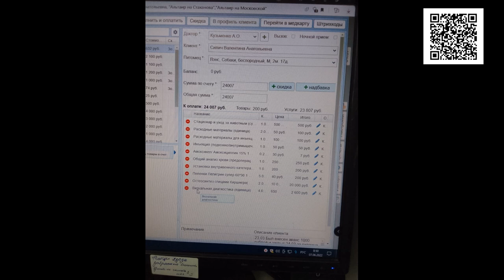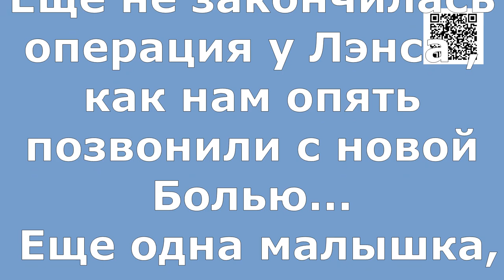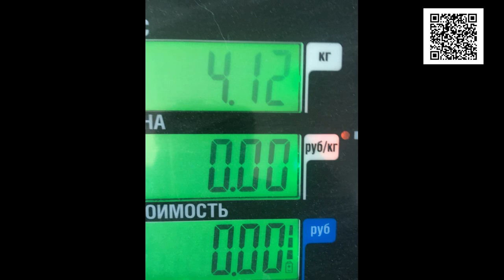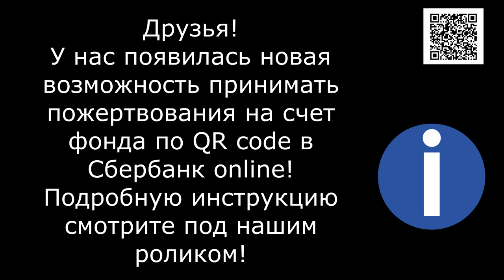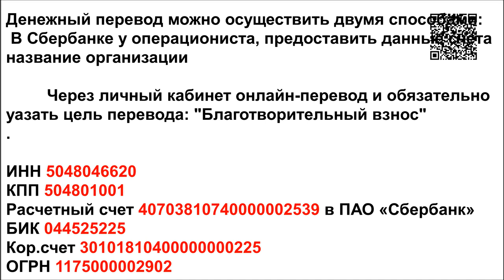ЛЭНС И БАРА -БЛАГОДАРИМ ВАС/LANCE AND BARA - THANK YOU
Реквизиты Благотворительного Фонда "Лохматая Душа":
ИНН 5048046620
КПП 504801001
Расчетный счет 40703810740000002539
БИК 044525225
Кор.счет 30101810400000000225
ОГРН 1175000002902